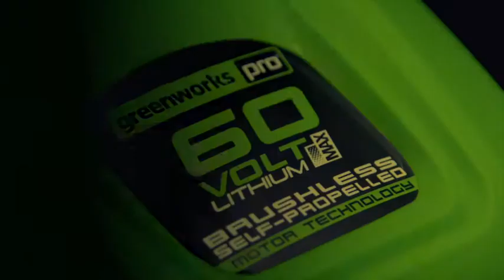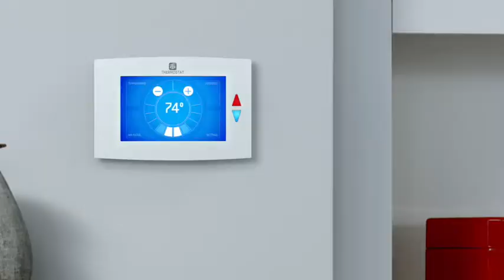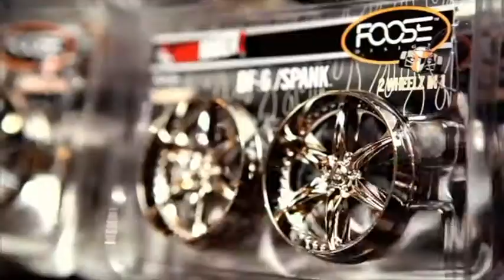GRANT GEORGE | On-Camera Commercial Reel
A compilation of TV Commercials featuring On-Camera Actor, GRANT GEORGE.